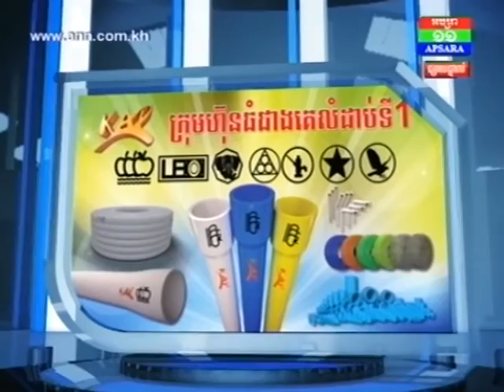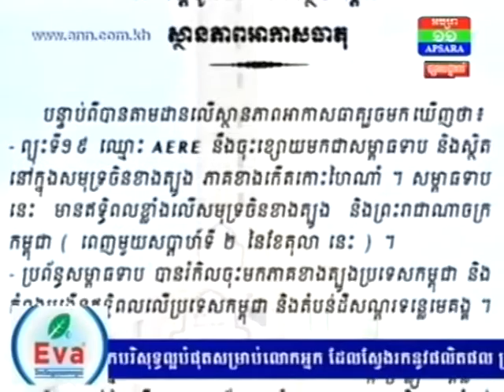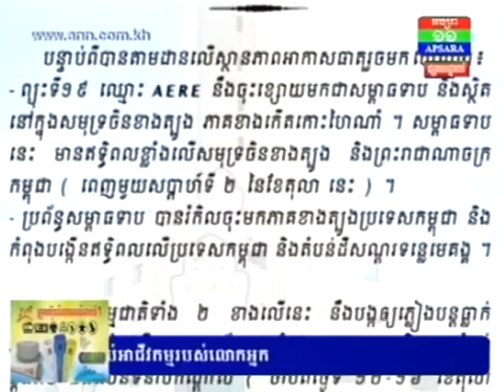ANN 10 10 16